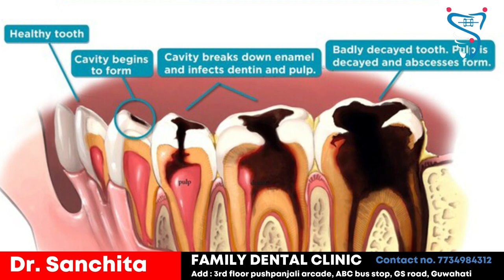Tooth decay or dental caries? | Family Dental Clinic Guwahati | Best dentist in Guwahati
tooth decay
how tooth decay
how to save teeth
best braces in Guwahati
dental braces
guwahati dentist